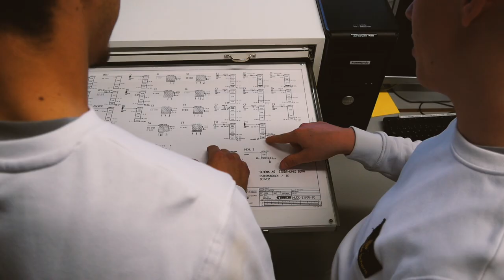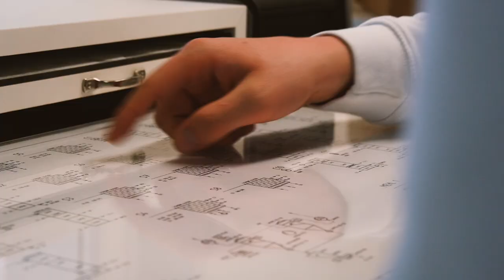Eine Lehre als Müller/in EFZ bei der Stadtmühle Schenk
Seit 1887 stellt die Stadtmühle Schenk AG Qualitätsmehle für höchste Ansprüche her. Zunächst im Berner Mattequartier angesiedelt, erfolgte 1991 der Umzug in die neu erbaute, elektronisch gesteuerte Weichweizenmühle in Ostermundigen, am Stadtrand von Bern.